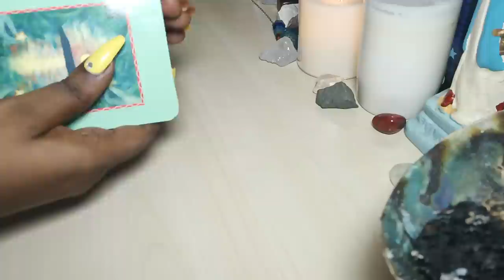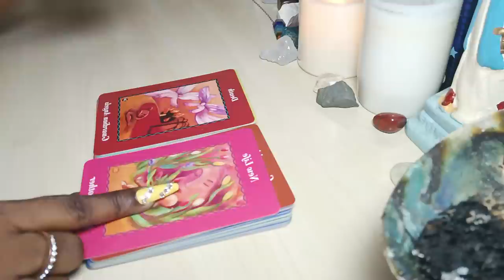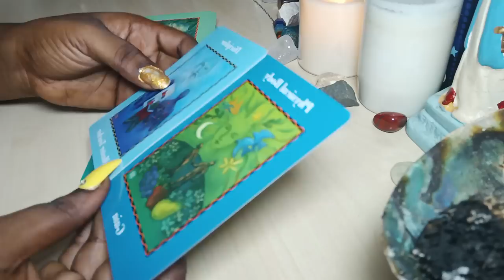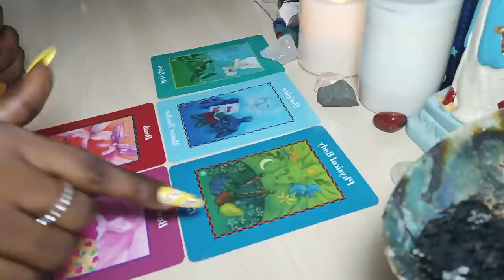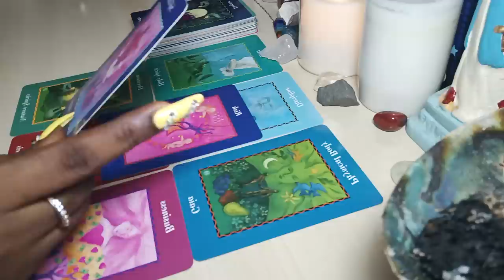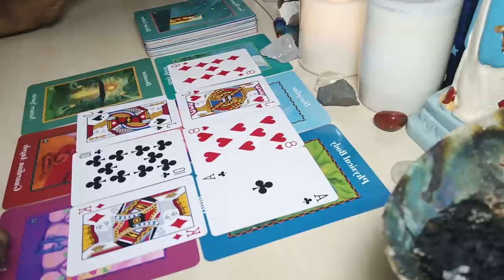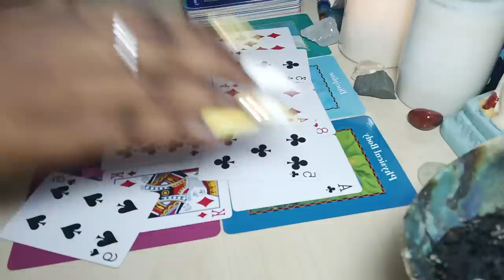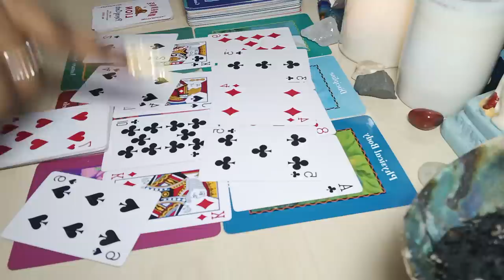Cet autre est un PN(Pervers Narcissique),Une belle mère la garde sous son emprise avec la magie noir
Abandonné si vous ne pouvez pas. S'est très toxique

bienvenue chez " LA GUERRIERRE DE LA LUMIERE" MEDIUM VOYANTE ET GUERRISSEUSE.

Les Formations disponibles:
- SOINS ENERGETIQUES
- MAGNETISME
- LA CATOMANCIE
-LA VOYANCE

Les accompagnements disponibles:
Don...Destinée...Et orientation